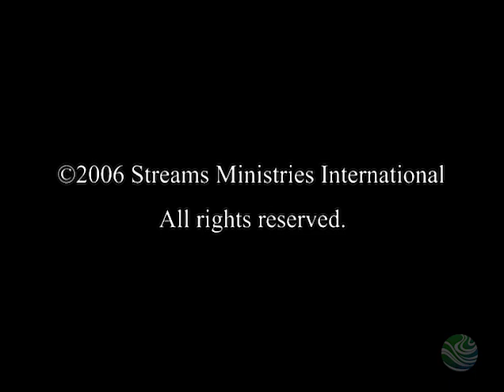Becoming A Prophetic Community | John Paul Jackson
Walk in the Full Potential of Your Prophetic Calling.

This invaluable teaching will revolutionize the prophetic and seer community. For those of you with a revelatory or seer gift, this teaching will change you–and change even how you view yourself. It will help break the fetters of insecurity and rejection that have plagued God’s revelatory people from the days of old.

Receive revelation from God and His strategy to accomplish the impossible.

If you walk faithfully in what God has given you, you will:

Prosper in the Church
Advance the Kingdom
Have true peace with your pastor
Hear accurately from God

Learn how to live a prophetic lifestyle that overcomes the issues restraining prophets and seers.
Break free of the two-year cycle that inhibits churches and debilitates the prophetic.
No longer should the prophetic be despised; you will raise the standard of the prophetic by understanding what God requires of you.
Avoid the common protocol traps that ensnare prophets.
You will emerge as a leader in the prophetic community and inject life into the Church.